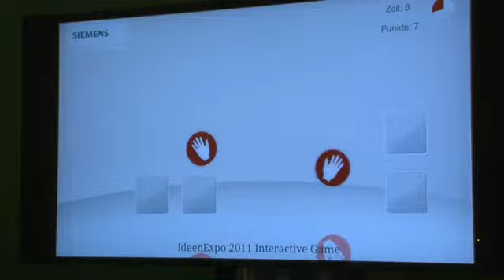Siemens - Computertomographie - IdeenExpo 2011